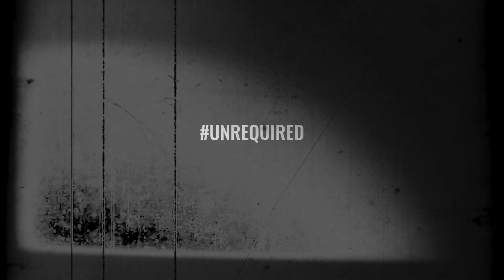The UNREQUIRED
What drives YOU?

Want to know the secret of CHAMPIONS?

They connect to the underlying BURN🔥 that fuels there PURPOSE and ACTION. EVERY. DAMN. DAY.

One day at a time. With a willingness to do the UNREQUIRED.
This is YOUR daily fight.

If you have comments, we would love to hear from you!

Ben Newman’s clients have included:
+ Microsoft
+ Alabama Football
+ Anheuser-Busch InBev
+ Quicken Loans
+ Cintas
+ United States Army
+ MARS Snackfoods
+ Northwestern Mutual
+ AFA Singapore
+ Mass Financial Group
+ Wells Fargo Advisors
+ Great West Life Canada
+ Boston Medical Center
+ Boys & Girls Club of America
+ St. Croix
+ New York Life
+ Mizzou Basketball
+ The Miami Dolphins
+ North Dakota State Football
+ The University of Iowa
+ The Minnesota Vikings
+ as well as thousands of executives, entrepreneurs, athletes and sales teams from around the globe.

**Need a keynote speaker for an upcoming event? Â Check out the Ultimate Guide to Choosing a Top Keynote Speaker:

Ben Newman is a highly regarded Performance Coach, International Keynote Speaker and Best-Selling Author, whose clients include Fortune 500 companies around the world, business executives, sales organizations and professional athletes in the NFL, PGA, NBA, MLB, UFC and NCAA. Ben is also a contributor to Forbes.

Ben serves as a Special Consultant for the 17-time National Champion Alabama Football Program. In addition, he is the Performance Coach for the record-setting 6-straight Division I National Football Champion North Dakota State Bison and Ben was recently named by Influencive.com as a TOP 10 Motivator in Sports.

Ben is a highly sought after keynote speaker, bestselling author, and one of the top mental toughness experts in the world.